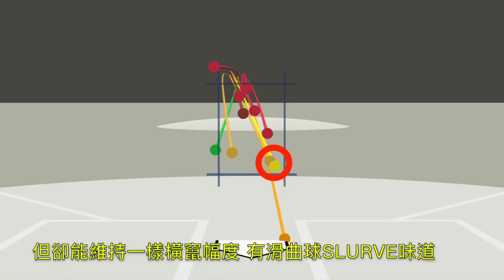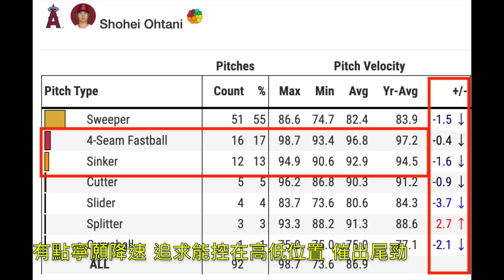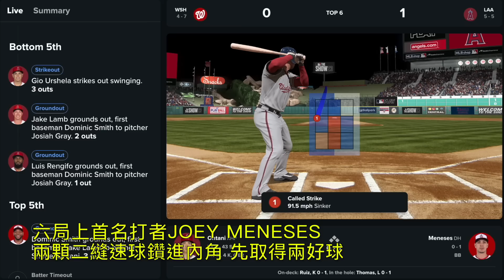播報看門道》大谷翔平7局0失分6三振摘第二勝(2023/4/11)